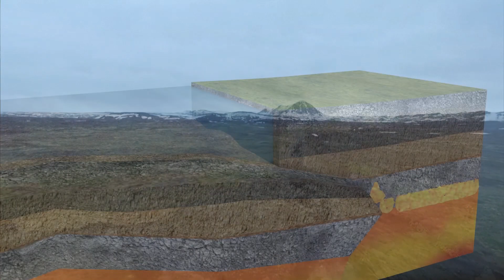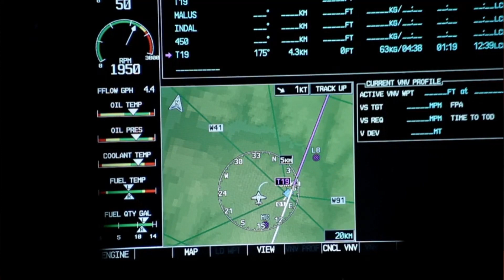БАН представя секция "Земен магнетизъм", НИГГГ - БАН, втора част